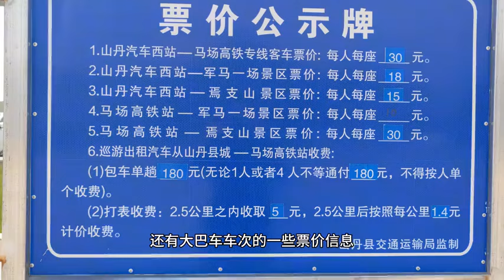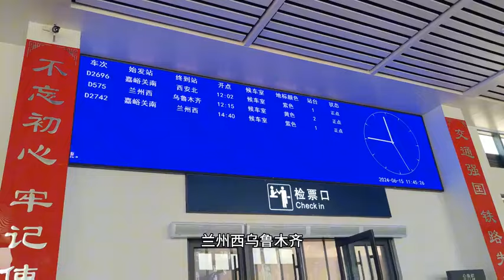【一个人穷游中国】甘肃山丹马场站，世界上海拔最高的高铁站，坐车仅需一小时到西宁